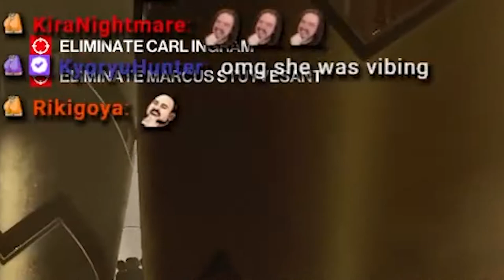Kat Checks Out Hitman 3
Kat checks out the first mission in Hitman 3 and proves that soda really is deadly.